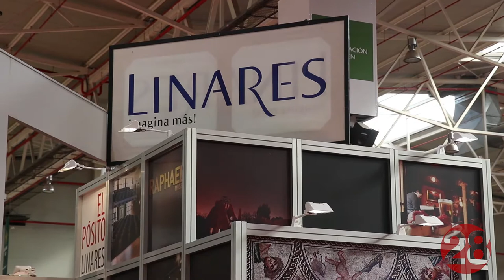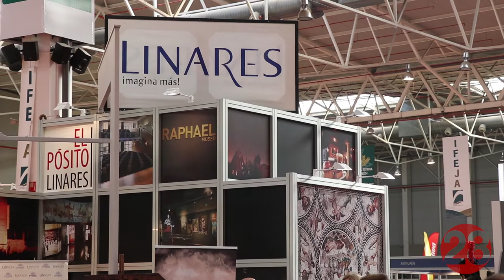20191025 Linares28 Linares en Tierra Adentro